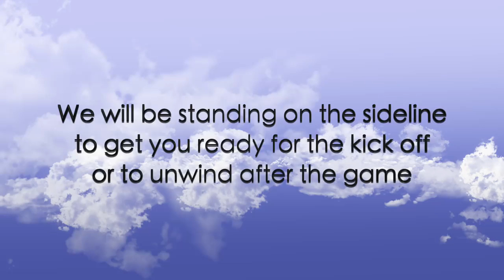Efay Imani: Inside Bodyworks Massage